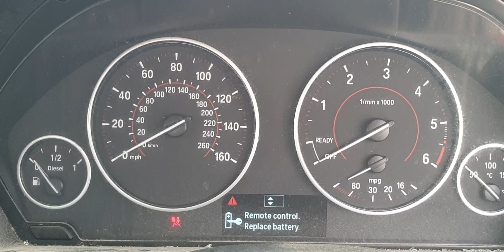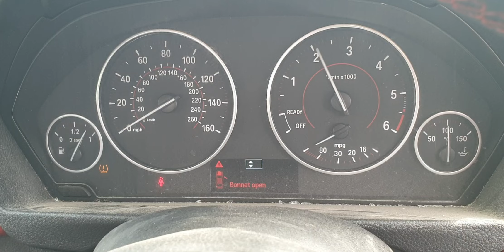Engine Motor 2.0 D 85KW 117CP BMW F30 LCI 316 D 2015 - 2018 Culoare Alpinweiss 3 300 RJ66MDF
Motor 2.0 D 85KW 117CP BMW F30 LCI 316 D 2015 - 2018 Culoare Alpinweiss 3 300 RJ66MDF, serie VIN WBA8F92000K773622.